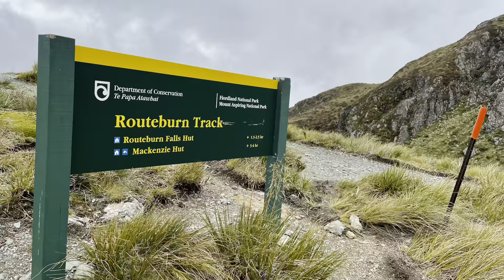Routeburn Track, Fiordland National Park, New Zealand, 04/01/2021